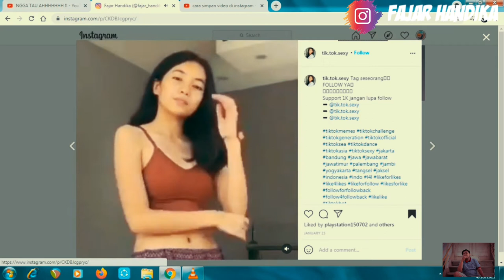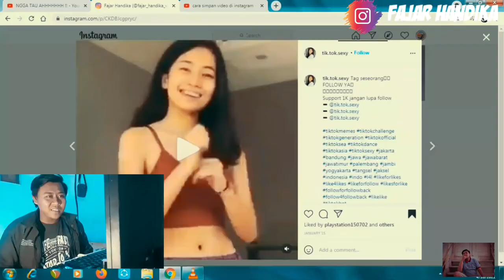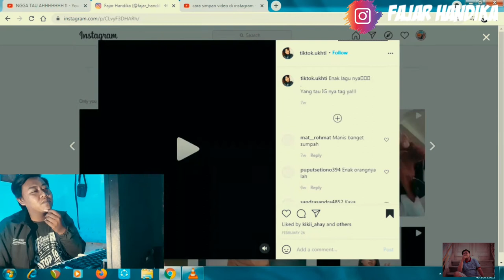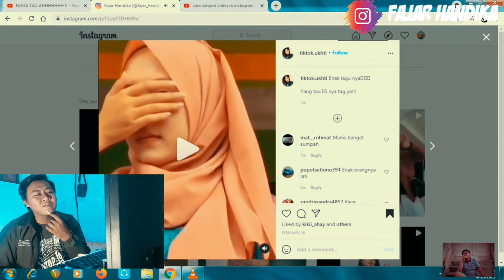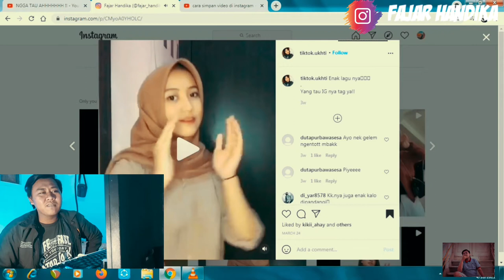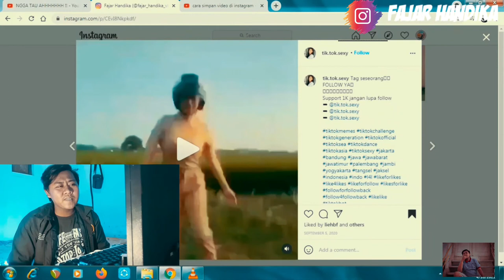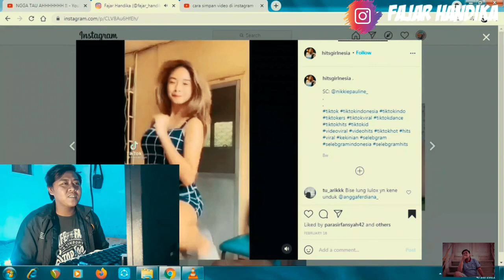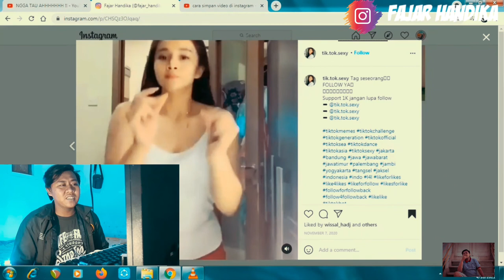sekali upload bikin Tegang